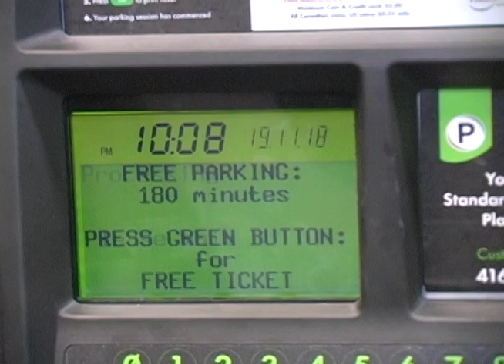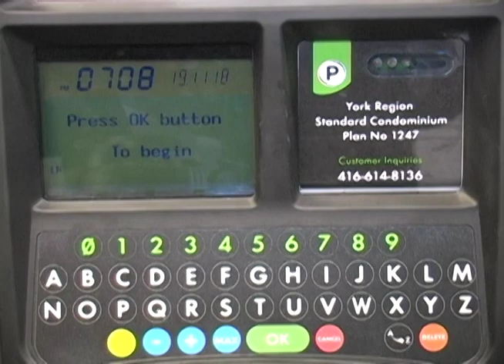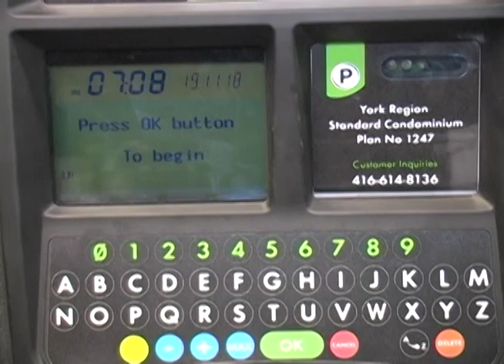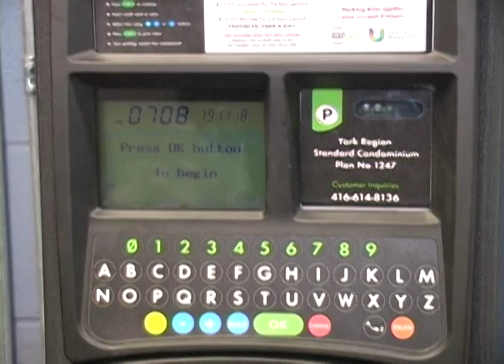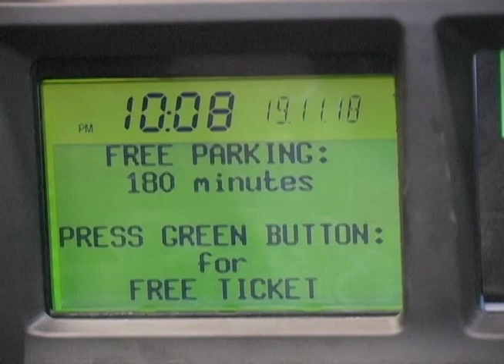shops on yonge parking Nov 2018